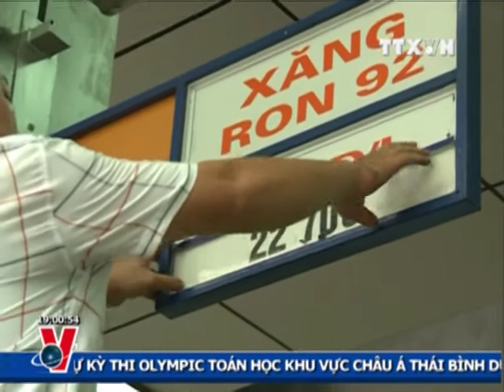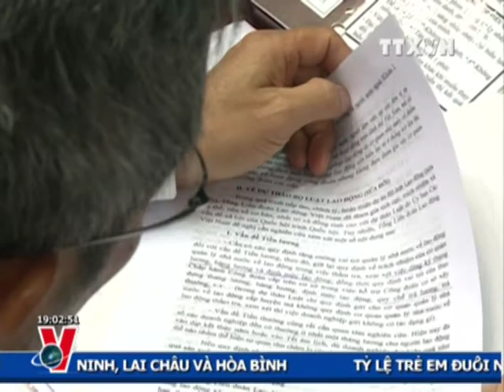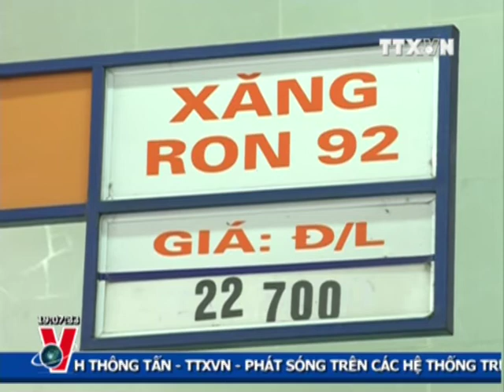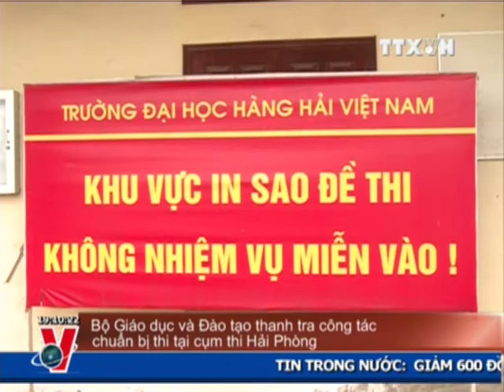THỜI SỰ 19H 23.5.2012 CLIP 1/2, TTXVN, VNEWS, VNA, TRUYỀN HÌNH THÔNG TẤN, TTXVN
ts19h23-5cl1